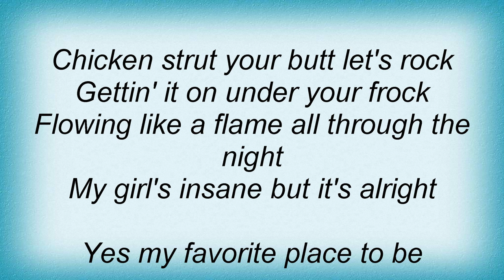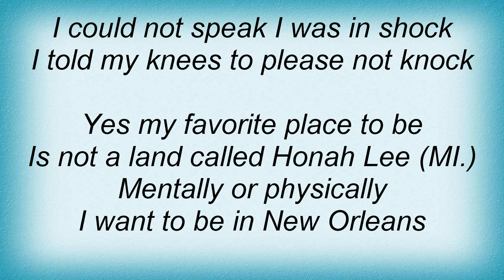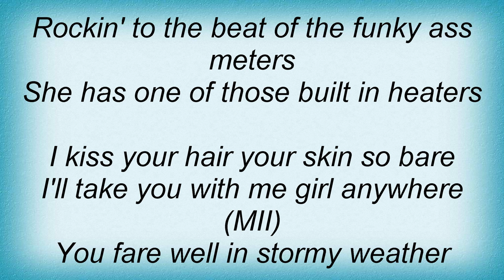Red Hot Chili Peppers - Apache Rose Peacock Lyrics